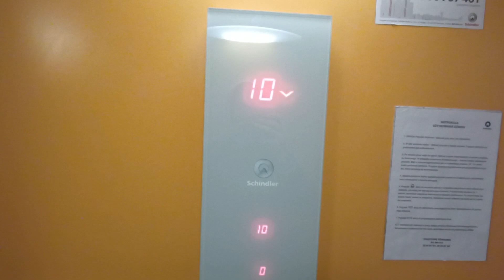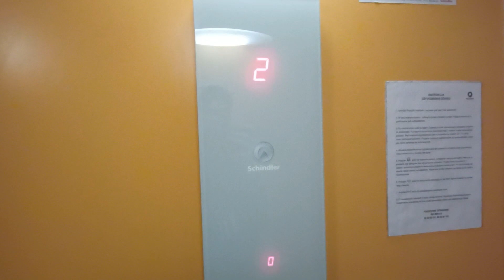Winda Schindler 3300 Mickiewicza 61 Sopot